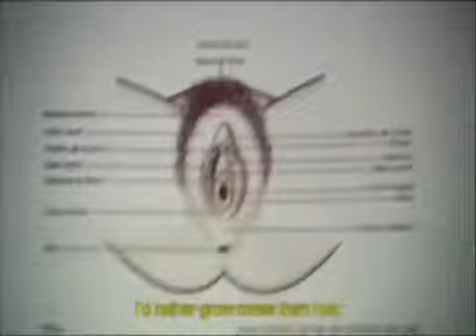THE LAST SUMMER OF THE BOYITA Trailer EN ST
Best Feature Film to Emerging Film Maker at the New England Festival of Ibero American Cinema (NEFIAC) 2010, Best Film  Fortaleza LAFF 2010, Screenwriting Award Miami International Film Festival 2010, Premio Signis -La Habana 2010, Audience Award Toulose Latin American Film Festival 2010, Special Jury Award Sofia International Film Festival 2010, among dozen of other awards.